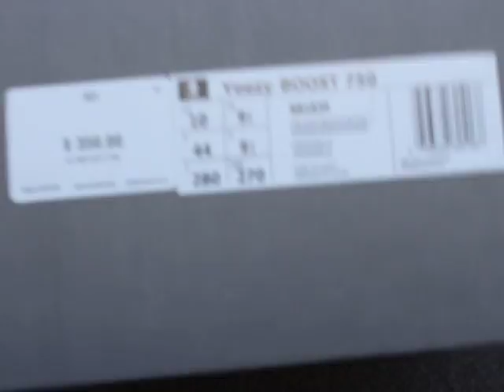Triple Black Yeezy Boost 750 Unboxing + Review!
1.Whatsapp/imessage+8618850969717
2.kik/wechat:kicksyeezybay
3.skype:yeezybaykicks